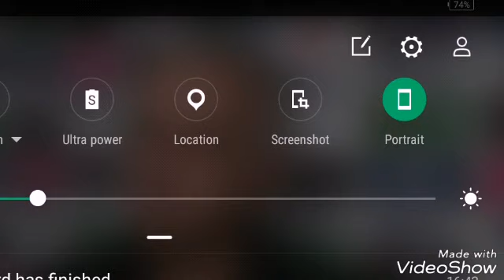Jose mourinho crazy post match interview Vs Chelsea